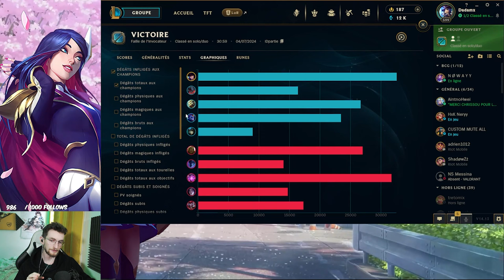La Review du D - OTP CAITLYN emeraude 1